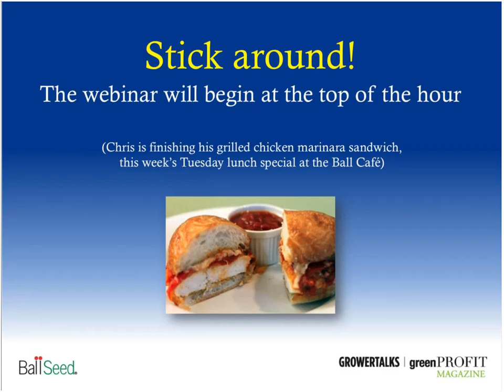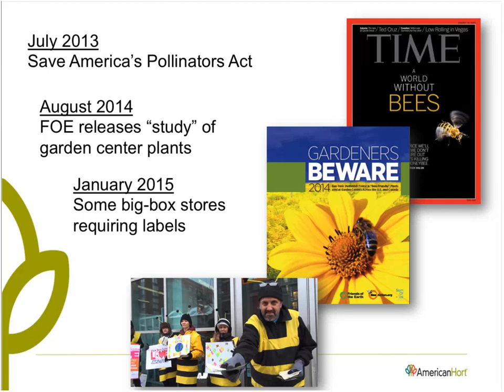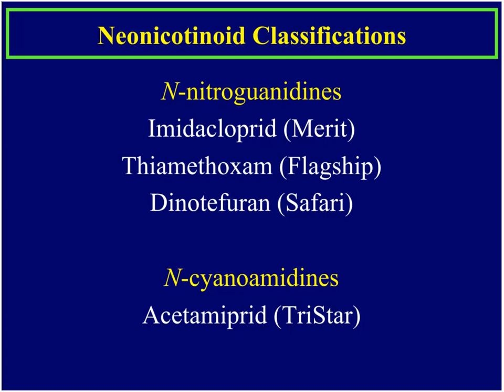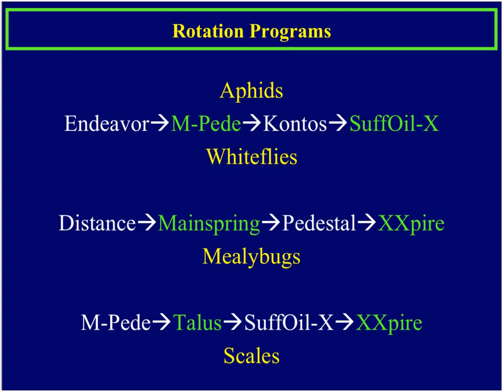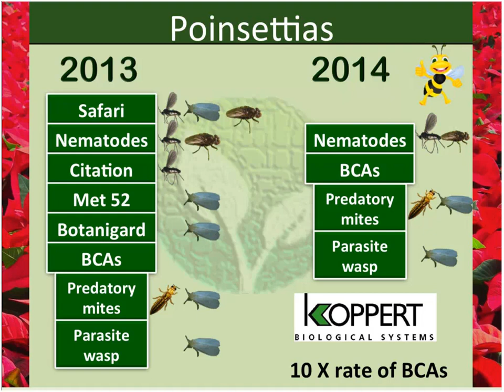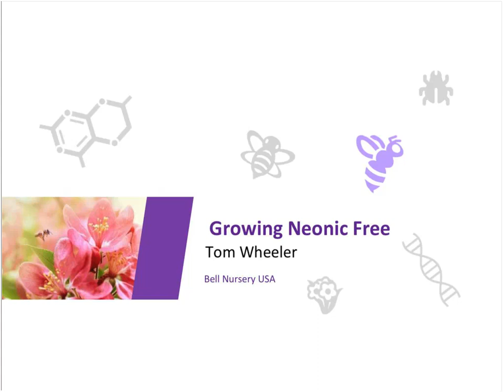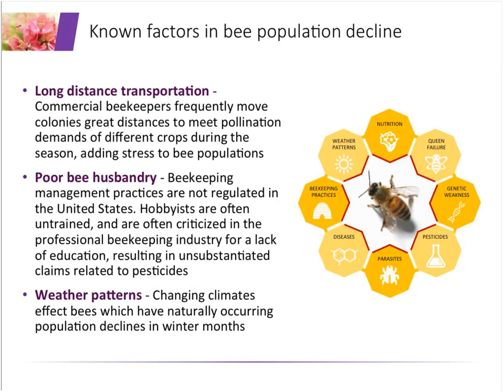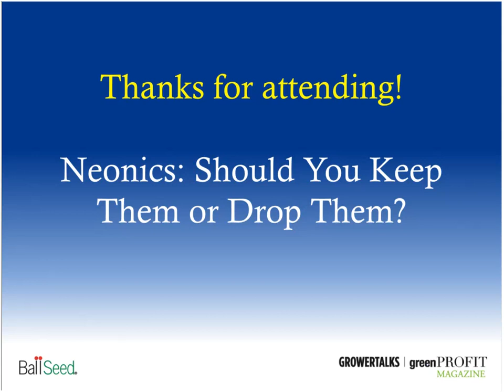Neonics: Should You Keep Them or Drop Them?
"Neonics: Should You Keep Them or Drop Them?" will help you understand your options if you are thinking about dropping neonicotinoid insecticides from your IPM tool box.

Our experts will bring you up to speed on the politics and emotions behind the current neonics controversy and tell you what products are available for what pests. You'll also here the real-world experiences of two growers, including chemical rotations. And you'll hear why one of our growers who dropped neonics in 2014 has decided to bring them back for 2015 and beyond.

Our experts include Joe Bischoff of AmericanHort; Dr. Raymond Cloyd of Kansas State University; Renato Zardo of Green Circle Growers and Tom Wheeler of Bell Nursery.

Chris Beytes, editor of GrowerTalks magazine, is your host and moderator.

Original air date: Tuesday, March 10, 2015